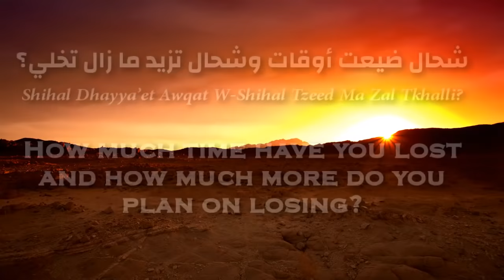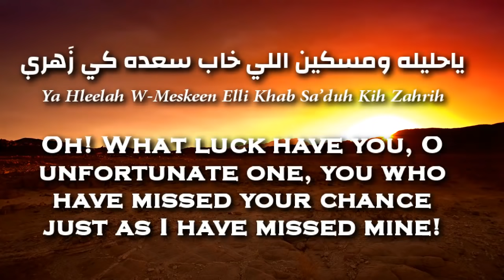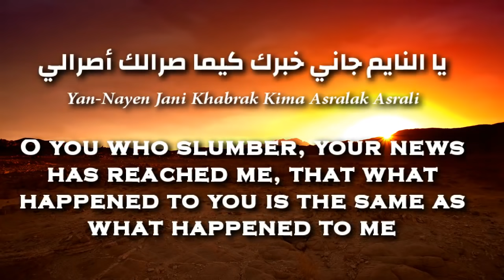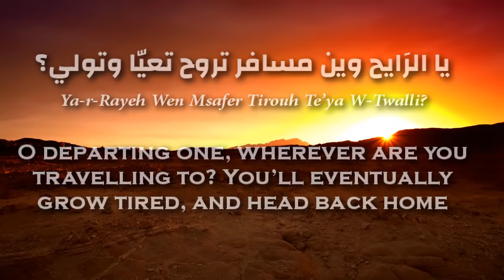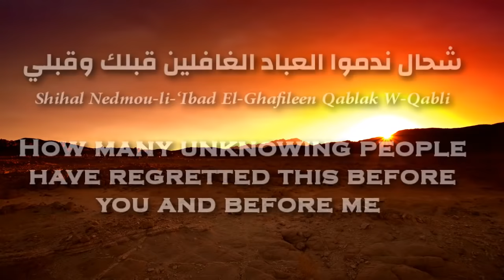Rashid Taha - Ya-l-Rayeh (Algerian Arabic) Lyrics + Translation - رشيد طه - يالرايح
Song is originally by Algerian lyricist, composer, and singer  Dahmane El Harrachi; however, to avoid Copyright bans, we opted to upload Rashid Taha's version, which is also the more popular rendition of the song.

This songs speaks of the struggles that the immigrants face in the foreign country, and of how passion, and affection to their homeland drives them back to it.
It is perhaps one of the most famous Maghrebi and Arabic songs ever; we hope you like it as much as we, Arabs, do.

Rachid Taha (Arabic: رشيد طه) (born 18 September 1958 in Sig, Algeria) is an Algerian singer and activist[1][6] based in France[2] who has been described as "sonically adventurous."[6] His music is influenced by many different styles such as rock, electronic, punk and raï.